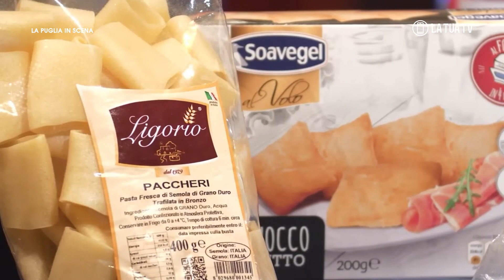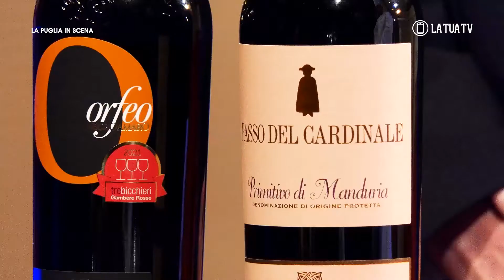La Puglia in Scena a Fasano - Show cooking con Gianfranco Pezzuto e il Sommelier AIS Luigi Martino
Per La Puglia in Scena a Fasano Santino Caravella e Sharon Ritucci ci accompagnano alla scoperta dei sapori del territorio.

I due conduttori faranno compagnia a Gianfranco Pezzuto, Presidente dell'Associazione Cuochi Brindisi, che preparerà un piatto con ingredienti tipici della zona.

Il Sommelier AIS Luigi Martino spiegherà, invece, quale vino abbinare a questa buonissima pietanza.